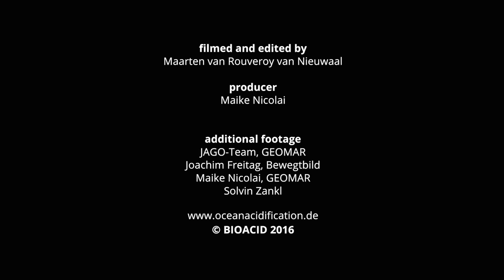BIOACID Science Portrait: Janina Büscher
Janina Büscher, marine biologist at GEOMAR Helmholtz Centre for Ocean Research Kiel, focuses on a beauty from the cold and dark depths of the ocean: The cold-water coral Lophelia pertusa. This species can be found all over the globe – and it seems to be less susceptible to ocean acidification than scientists had expected.

Germany’s only manned research submersible JAGO took Janina Büscher to Lophelia reefs off the coast of Norway. “Is is of course totally exciting to sit in such a small submersible”, remembers the young researcher from Kiel. “It gets ever darker and then you are at the sea floor, go up the slope and then you see these massive cold-water coral reefs which spread over hundreds of metres.”

Janina Büscher brought samples from these massive reefs to her laboratory in Kiel and tested if the corals were able to cope with rising water temperatures and increasing carbon dioxide concentrations. She was surprised how well the organisms got along. But the dead coral skeleton that forms the base of the reef, started to dissolve. This might reduce its stability and put the complete reefs at risk. “We do have to act now to keep climate change in check and keep the impacts to a minimum”, thinks the marine biologist. “If we were to wait until we have all the research results, it may well be too late to do anything.”

The BIOACID science portraits complement a photo exhibition on ocean acidification is funded by the German Federal Ministry of Education and Research (BMBF) as part of the Science Year 2016*17 – Seas and Oceans.

Producer
Maike Nicolai

Additional Footage
JAGO-Team, GEOMAR
Joachim Freitag, Bewegtbild
Maike Nicolai, GEOMAR
Solvin Zankl

BIOACID 2016